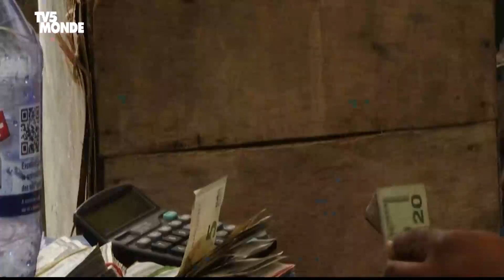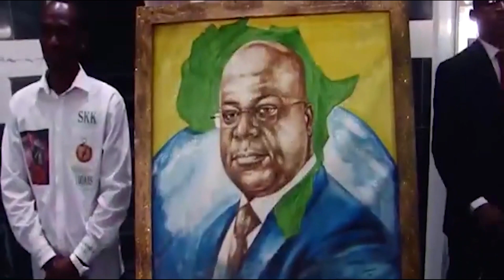BULLETIN DU 05 AVRIL 2023 A 11H00